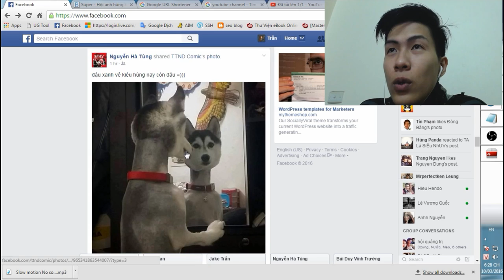Phách Denuvo X(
Tin này có thật không ae nhỉ :)) . Sốc quá , denuvo game gì chứ thể loại game này chịu sao thấu , huhu .
Nhớ theo dõi fanpage để cập nhật video cũng như các đợt Giveaway của mình sớm nhất nhé :